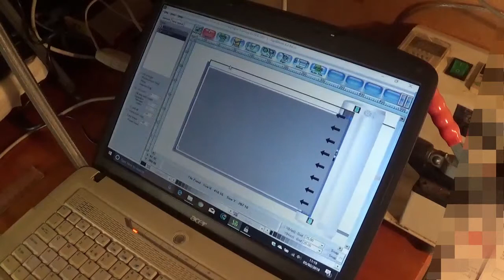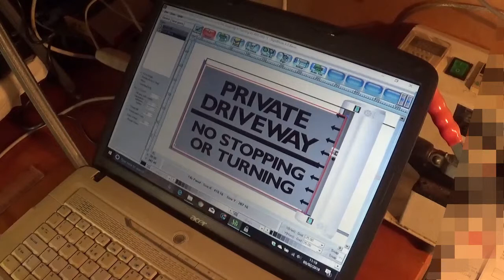SignBlazer - Cutting 2 Colours At Once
If you're using the Signblazer design software, and want to cut 2 colours form a design at the same time, there is a quick and simple way of doing so!

Just watch this video and we'll show you what to do.